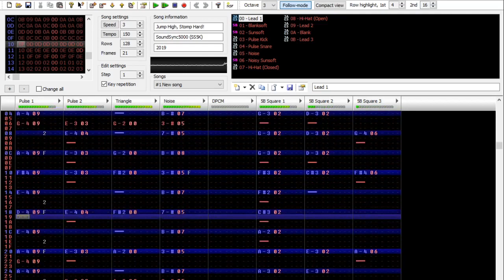FamiOriginal: Jump High, Stomp Hard! (2A03+Sunsoft 5B)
Sunsoft is a good chip